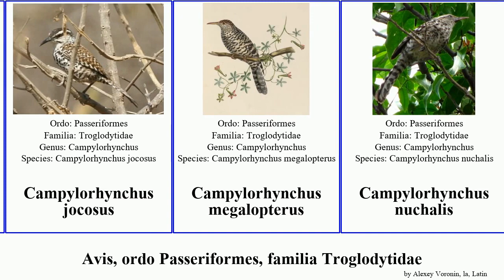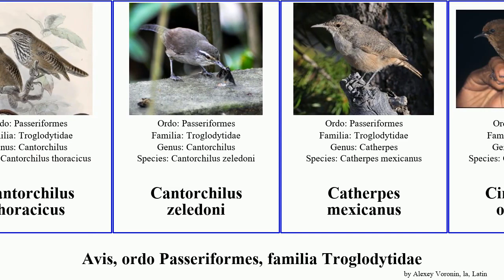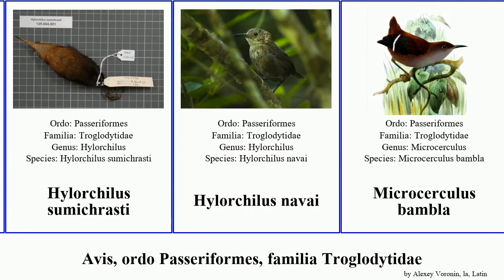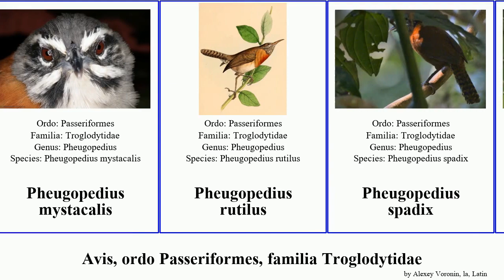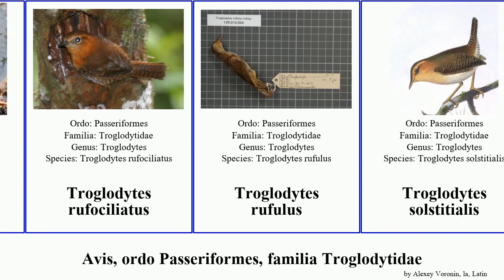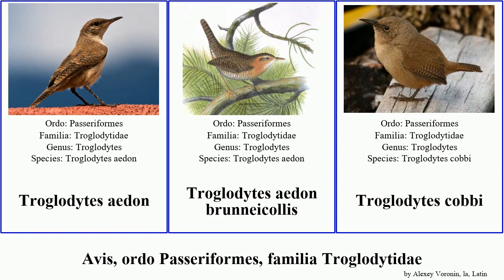Avis, ordo Passeriformes, familia Troglodytidae campylorhynchus troglodytes pheugopedius bird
avis ordo Passeriformes, familia Troglodytidae.
bird of Order Passeriformes Family Troglodytidae, language: la.

Campylorhynchus albobrunneus
Campylorhynchus brunneicapillus
Campylorhynchus capistratus
Campylorhynchus chiapensis
Campylorhynchus fasciatus
Campylorhynchus griseus
Campylorhynchus gularis
Campylorhynchus humilis
Campylorhynchus jocosus
Campylorhynchus megalopterus
Campylorhynchus nuchalis
Campylorhynchus rufinucha
Campylorhynchus turdinus
Campylorhynchus yucatanicus
Campylorhynchus zonatus
Cantorchilus elutus
Cantorchilus griseus
Cantorchilus guarayanus
Cantorchilus leucotis
Cantorchilus longirostris
Cantorchilus nigricapillus
Cantorchilus semibadius
Cantorchilus superciliaris
Cantorchilus thoracicus
Cantorchilus zeledoni
Catherpes mexicanus
Cinnycerthia olivascens
Cinnycerthia peruana
Cinnycerthia unirufa
Cistothorus apolinari
Cistothorus palustris
Cistothorus platensis
Cyphorhinus phaeocephalus
Cyphorhinus thoracicus
Cyphorhinus arada
Ferminia cerverai
Henicorhina leucophrys
Henicorhina leucoptera
Henicorhina leucosticta
Henicorhina negreti
Hylorchilus sumichrasti
Hylorchilus navai
Microcerculus bambla
Microcerculus marginatus
Microcerculus philomela
Microcerculus ustulatus
Odontorchilus branickii
Odontorchilus cinereus
Pheugopedius atrogularis
Pheugopedius coraya
Pheugopedius euophrys
Pheugopedius fasciatoventris
Pheugopedius genibarbis
Pheugopedius maculipectus
Pheugopedius mystacalis
Pheugopedius rutilus
Pheugopedius spadix
Pheugopedius felix
Salpinctes obsoletus
Thryomanes bewickii
Thryophilus pleurostictus
Thryophilus rufalbus
Thryophilus sinaloa
Thryorchilus browni
Thryothorus ludovicianus
Troglodytes ochraceus
Troglodytes pacificus
Troglodytes rufociliatus
Troglodytes rufulus
Troglodytes solstitialis
Troglodytes tanneri
Troglodytes troglodytes
Troglodytes troglodytes hirtensis
Troglodytes troglodytes zetlandicus
Troglodytes aedon
Troglodytes aedon brunneicollis
Troglodytes cobbi
Uropsila leucogastra